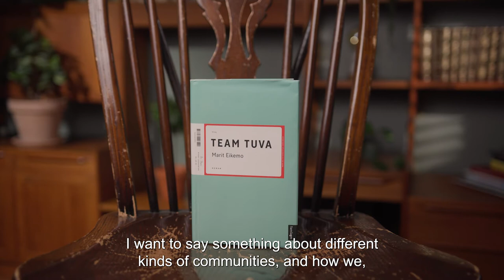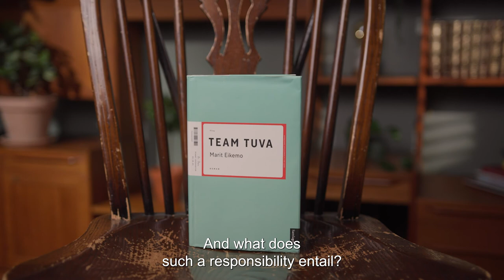TEAM TUVA By MARIT EIKEMO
Original title: Team Tuva
Genre: Fiction/Novel
174 pages
Publisher: Det norske Samlaget
Agent: Copenhagen Literary Agency
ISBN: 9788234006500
Copyright: Marit Eikemo
Subtitles: Hilde Jørgensen

The presentation of this book is one of eight selected Norwegian books for fiction made by NORLA, spring 2022. The films will be presented in webinars for international publishers and translators. The film is also shared with Norwegian embassies all around the world, to reach even further.